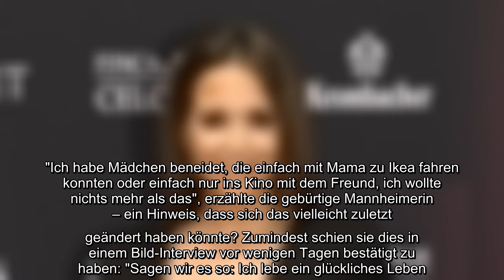Schwelgt Mandy Capristo (30) etwa wieder im Liebesglück? In den vergangenen Jahren ist es ziemlich r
Schwelgt Mandy Capristo (30) etwa wieder im Liebesglück? In den vergangenen Jahren ist es ziemlich ruhig um die Sängerin geworden. Auch aus ihrem Liebesleben gibt es daher kaum Neuigkeiten: Ihre letzteöffentlich bekannte Partnerschaft führte sie mit dem Fußballer Mesut Özil (31), von dem sie sich 2016 jedoch trennte. Jetzt häufen sich allerdings die Hinweise, dass Mandy wieder einen neuen Mann an ihrer Seite haben könnte!..
Schwelgt Mandy Capristo (30) etwa wieder im Liebesglück? In den vergangenen Jahren ist es ziemlich ruhig um die Sängerin geworden. Auch aus ihrem Liebesleben gibt es daher kaum Neuigkeiten: Ihre letzte   öffentlich bekannte Partnerschaft führte sie mit dem Fußballer Mesut Özil (31), von dem sie sich 2016 jedoch trennte. Jetzt häufen sich allerdings die Hinweise, dass Mandy wieder einen neuen Mann an ihrer Seite haben könnte!  Im Promiflash-Interview erzählte die 30-Jährige, dass sie in den letzten vier Jahren zwei Dinge besonders vermisst habe. "Ich habe Mädchen beneidet, die einfach mit Mama zu Ikea fahren konnten oder einfach nur ins Kino mit dem Freund, ich wollte nichts mehr als das", erzählte die gebürtige Mannheimerin – ein Hinweis, dass sich das vielleicht zuletzt geändert haben könnte? Zumindest schien sie dies in einem Bild-Interview vor wenigen Tagen bestätigt zu haben: "Sagen wir es so: Ich lebe ein glückliches Leben." Und dazu gehöre Zweisamkeit.  Darüber hinaus heißt es in ...